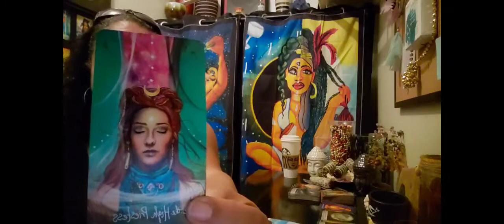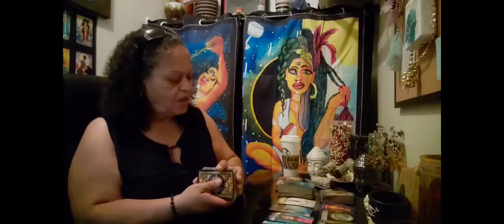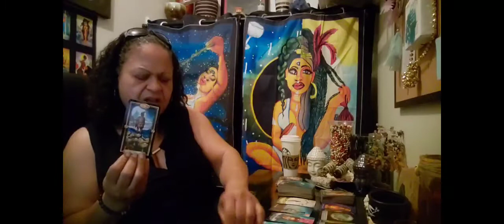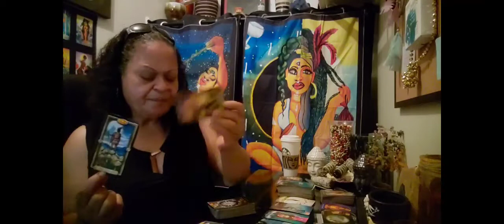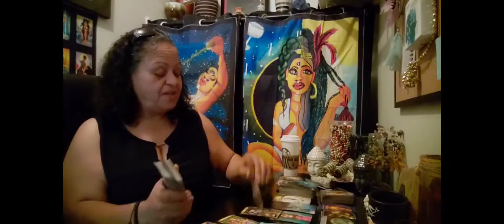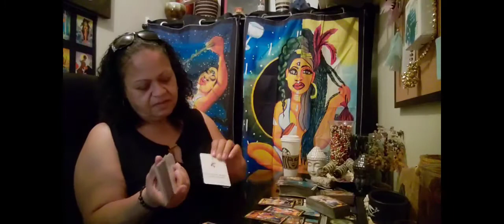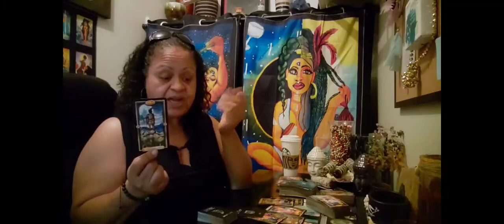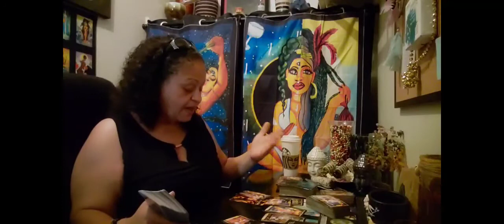Libra ♎ Afraid of loving you but afraid to lose you. Coming back to open their heart to you.